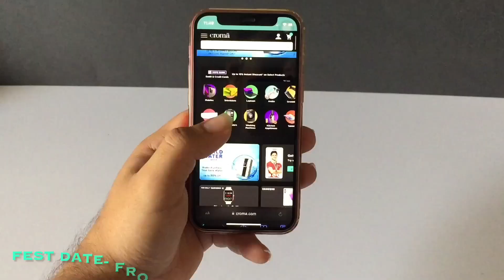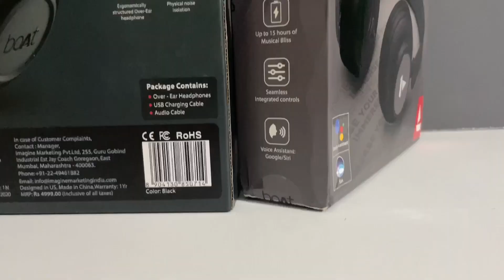BoAt Rockerz 550 Vs 450 | Which one is The Best Under Rupees 2000 | Unbox Energy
Hey friends my name is Rishabh Grover and here in this video we are going to do the comparison of the boatrockerz450 and boatrockerz550. Both the headphones are priced under rupees 2000 and are one of the bestheadphoneunderrupees2000. Both deliver excellent performance when we talk about the overall sound experience.

Croma Ganpati Fest date- 20th August to 11th September

Boat 550 headphones
Boat 550
Boat 450 vs 550
Boat 550 vs 450
Boat rockerz 450 vs 550
Boat rockerz 550 full review
Boat rockerz 450 full review

My Tripod
My Mic
My Tripod mobile holder